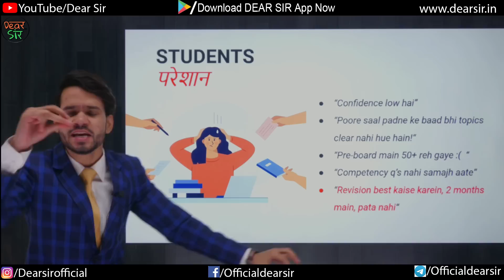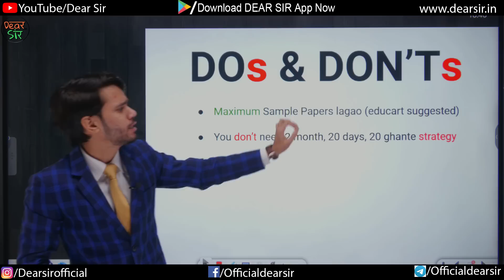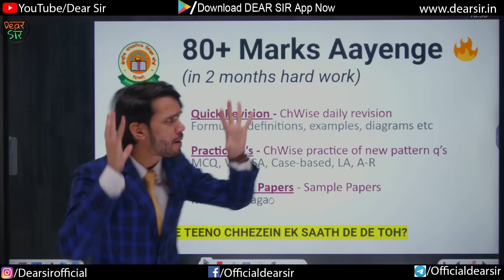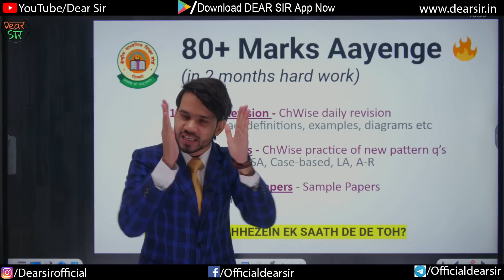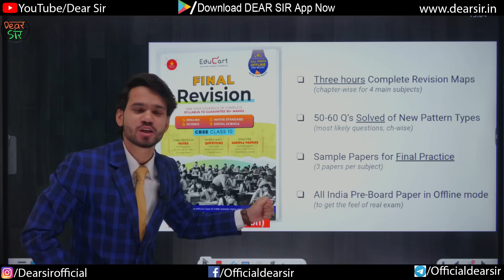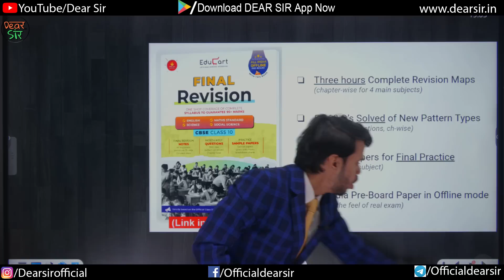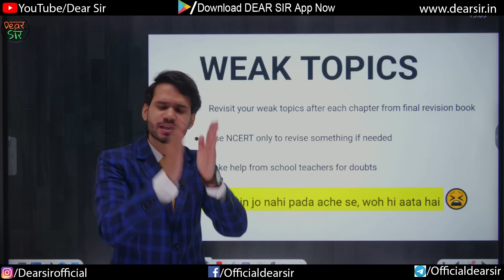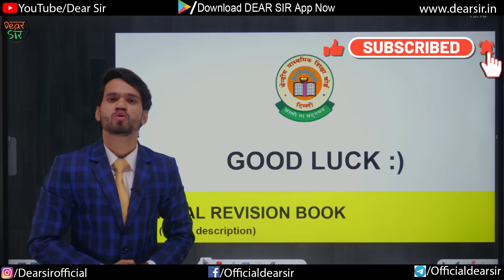Ab WEAK Students Bhi Phodenge 80+ Marks || CBSE Class 10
Recommended Final Revision Book

Hey Everyone,

Exams are near and fear is high. How to prepare? How to complete the syllabus? How to score good marks and so on.

But now you don't have to be worried about any of these things. We are here to show you the right path to achieve your destination.

In this video, we are discussing how you can start to prepare now to attend exams with full confidence and with all concepts in your mind.

Here are the Key Moments of the video 👇

00:00 Intro of the Video
01:11 Exam Pattern & Types of Questions
01:46 Dos & Don'ts
03:52 80+ Marks kese aayenge?
06:22 Best Sample paper For You
08:08 Weak Topics
09:46 Outro